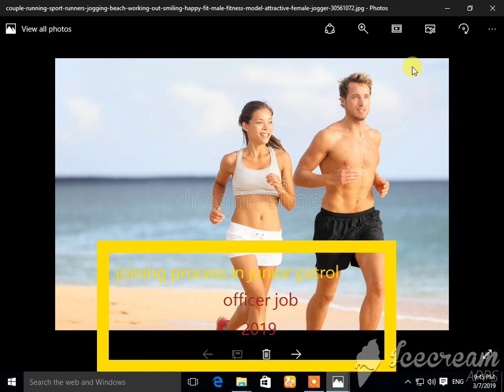junior patrol officer test and joining process 2019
TAHIRA TV